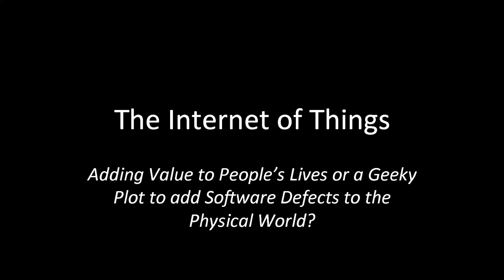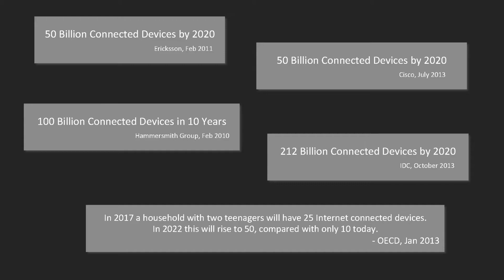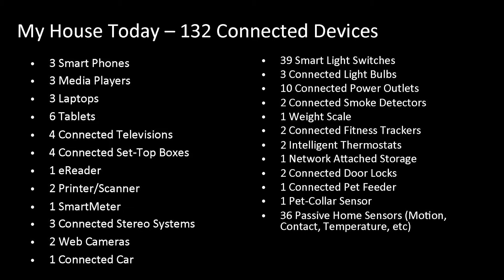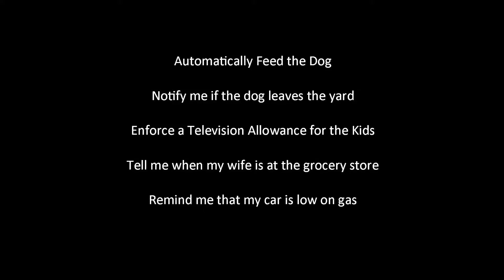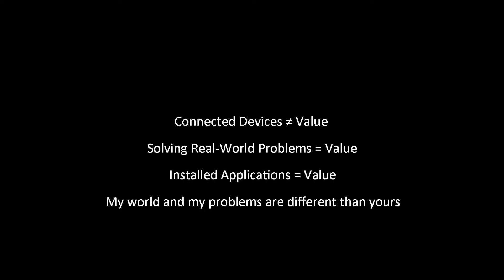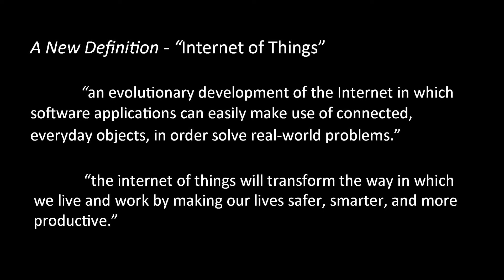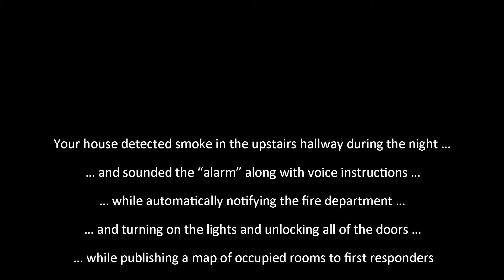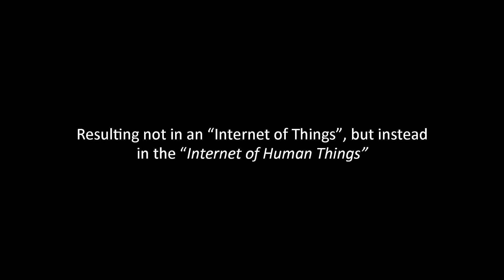The internet of things: Jeff Hagins at TEDxSF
Jeff is the co-founder & CTO at SmartThings, a startup that wants to "Make Your World Smarter" by connecting things in the physical world to the Internet and making the physical world programmable. Prior to founding SmartThings, Jeff has spent more than 30 years in software engineering, engineering management, and executive technology leadership roles. Most recently, Jeff was CTO and CIO for ReachLocal, he has served as CTO for SMBLive, Dynix, Apptix, and TeleComputing. Jeff began his commercial software career in the ERP industry at J.D. Edwards and spent the first 13 years of his career at Lockheed.